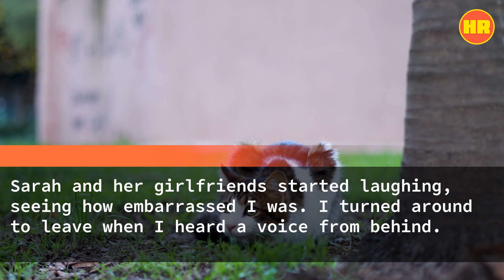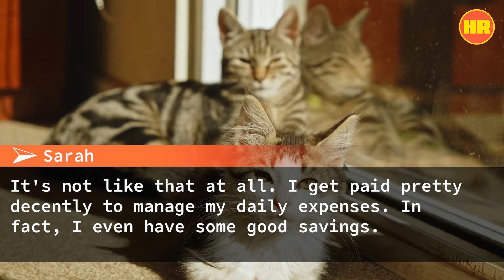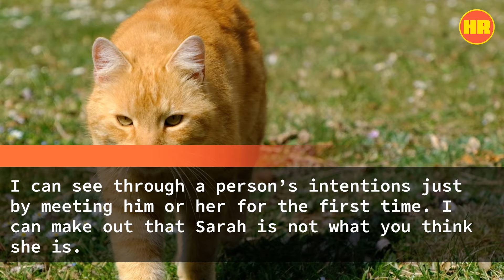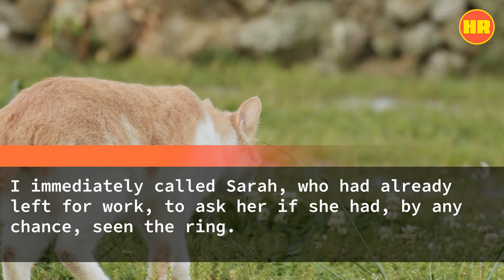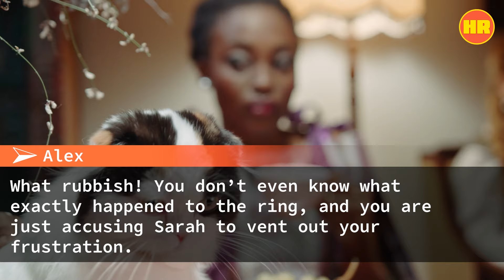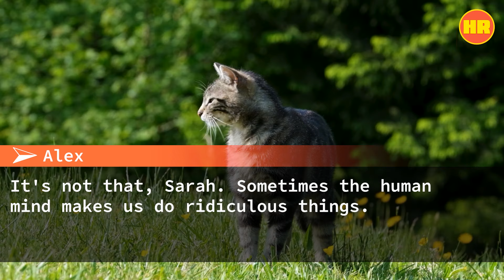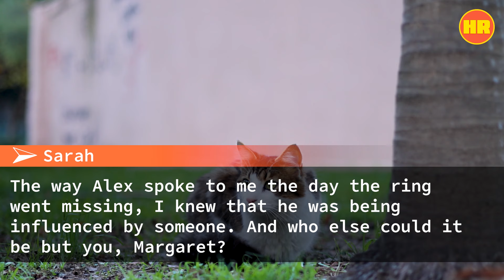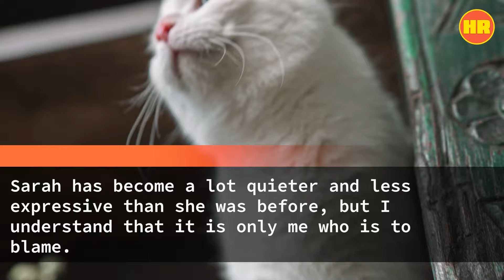My Mom Insisted My Girlfriend Was After My Money, But I Didn't Believe Her...One Day, I Realized The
My Mom Insisted My Girlfriend Was After My Money, But I Didn't Believe Her...One Day, I Realized The Gold Ring My Late Father Left Me Had Been Stolen & I Broke Up With My Girlfriend...A Week Later, Girlfriend Confronted Me & Disclosed That She Had The Ring_______________________...But The Video She Showed Me Of My Mom Left Me Speechless.

Here at "His Revenge," our mission is to unravel the complex layers of stories that resonate with themes of redemption, transformation, and the intricate dance of cause and effect in the fabric of human relationships. Each story we share is carefully selected to evoke deep emotions and offer a glimpse into the journeys of individuals seeking justice, understanding, and sometimes, closure.

Your engagement means the world to us. It's your likes, comments, and shares that fuel our passion for storytelling and motivate us to delve even deeper into the art of narrative. We value your feedback and encourage you to share your thoughts on the stories we bring to light. What moved you? What did you find most compelling? Your interaction not only enriches our community but also shapes the direction of our future content.

Remember, "His Revenge" is committed to bringing you new, captivating content every single day. From tales of personal vendettas to stories of collective triumph, our channel is a space where every emotion finds its echo.

Together, let's explore the profound impact of actions and consequences, and the power of a story well told.

Thank you for being part of our journey. We can't wait to share more touching and transformative stories with you.

Hi, I am Alex Thompson, and I’m 30 years old. I started a tech startup three years ago, and business has been flourishing, to say the least. I am in a steady relationship with my long-time girlfriend, Sarah.
I met Sarah at a coffee shop two years ago. I had gone there for a business meeting, which got canceled at the last minute. I was about to leave when my eyes fell on the most gorgeous girl sitting two tables away from me with a bunch of her girlfriends. I have always been a little shy about approaching girls, but I knew that I would probably never see her again, and this was my only chance. So, I mustered up some courage and approached her.